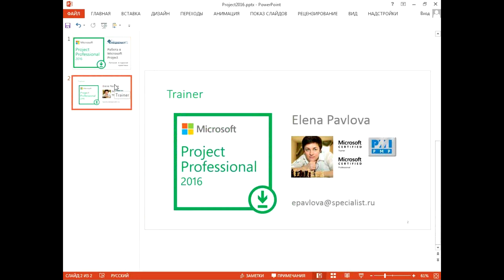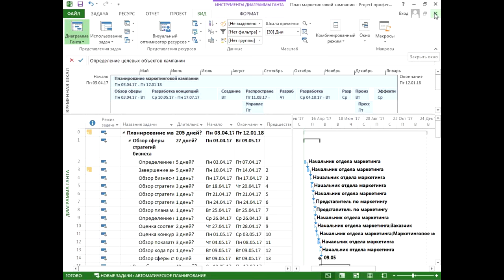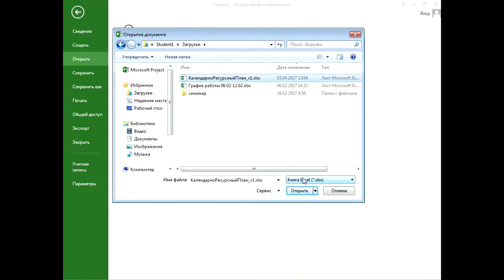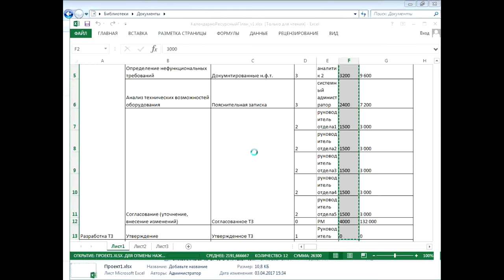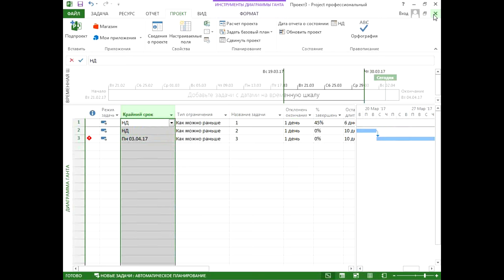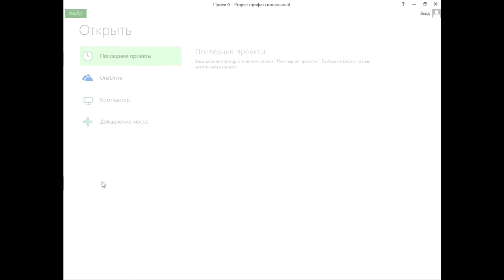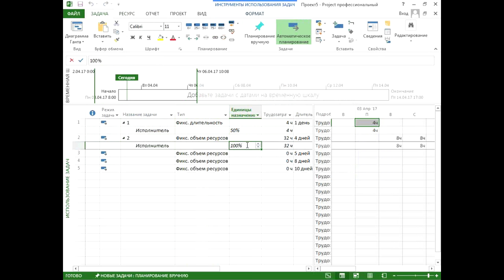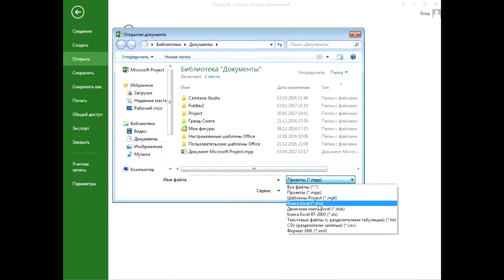MS Project: "лучшие" и "худшие" практики, часть 1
Наш урок по MS Project Professional 2013 / 2016 адресован всем пользователям этого продукта. В Microsoft Project можно работать, используя весь его богатейший функционал. Однако опытные пользователи знают, что хороший план проекта предполагает его устойчивость ко всем возможным изменениям, умение спрогнозировать, что произойдет при внесении любых правок в проект.

Одна из наиболее частых ошибок в разработке проекта заключается в том, что если рассматривать проект в статичном состоянии, то все работает, но как только требуется внести изменения (к примеру глубже декомпозировать задачу, изменить состав работ, технологию, состав ресурсов), проект сыпется.

Иными словами, первая характеристика правильного проекта - какие бы мы изменения ни вносили в график проекта, остаток проекта всегда должен перепланироваться верно. Второй показатель хорошего проекта - возможность масштабируемости графика проекта в самом широком смысле этого слова (не только, к примеру, перенос проекта в корпоративную, а вообще в любую среду).

Исходя из этой задачи, на бесплатном семинаре учебного Центра "Специалист" при МГТУ имени Баумана мы рассмотрим наиболее частые ошибки, возникающие при работе в Microsoft Project:

- создание и сохранение файла;
- начальные настройки проекта MS Project;
- планирование содержания;
- планирование сроков проекта в MS Project;
- планирование ресурсов в MS Project;
- оценка бюджета в MS Project;
- управление рисками в Microsoft Project;
- отслеживание хода выполнения;
- настройка MS Project;
- совместная работа над проектами.

Ведет мастер-класс сертифицированный тренер Microsoft, обладатель престижнейших сертификатов PMI и статуса PMP, профессионал с большим практическим опытом управления проектами Елена Аркадьевна Павлова.